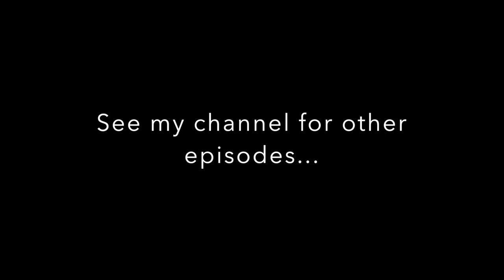Gods and Flannelled Fools - A History of English Test Cricket - Pilot (Brief History of Cricket)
Gods and Flannelled Fools is a new series in which I take a trip through the history of English test match cricket. If you are curious as to the myths and legends of the game, or perhaps a follower of the limited overs format and can't work out what the fuss is all about when it comes to test cricket, this might be of interest to you!

In each episode I will pick up on a specific test series, starting with the very first test matches and continuing through to the present day. Each episode will focus on a series, match or individual of note, perhaps looking at a famous incident, performance or a great line up.

In this pilot I will take a very quick walk through the early history of the game of cricket, charting its evolution from the 1600s through to the very first couple of test matches in 1877.

Despite having so many different formats on offer and having gone through so many iterations over the years, it is the Test Match format that has provided the soul of cricket for so long. It was throughout the 1700s and early 1800s that cricket really began to develop its core set of laws and principles, firstly at Hambledon Cricket Club in Hampshire, then at the Marylebone Cricket Club based at the Lords Cricket Ground in St Johns Wood, London. In 1844, the very first international game of cricket was played between the USA and Canada and then in 1877 England toured Australia for the second time, competing in two games of cricket that became the very first two Test Matches in the history of cricket.

The full list of available episodes of Gods & Flannelled Fools is as follows: